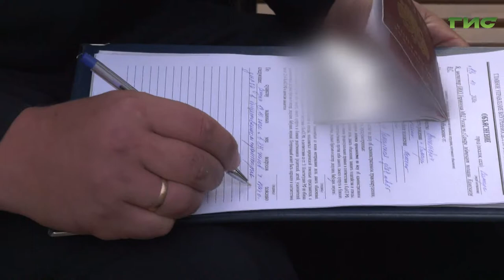В регионе продолжает действовать масочный режим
За сутки в Самарской области зарегистрировали 191 случай заражения новой коронавирусной инфекцией. Общее число заболевших в регионе 17 647. Всего с начала пандемии из больниц выписали 15 543 человека. Число летальных исходов составляет 326. В регионе продолжает действовать масочный режим. Как его соблюдают в общественном транспорте, - проверила Елена Малютина.